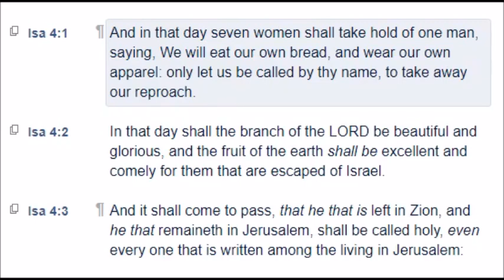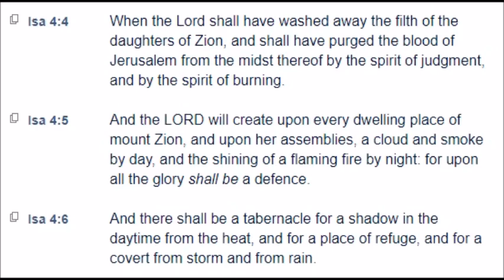Isaiah: Chapter 4 (KJV)